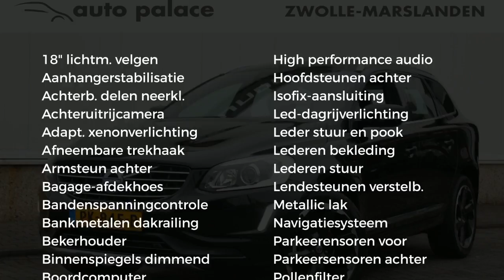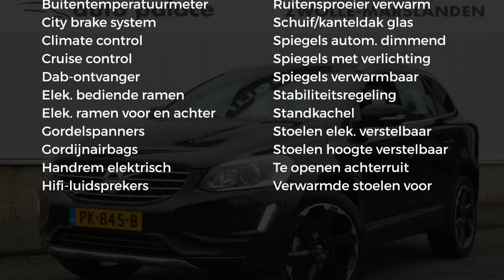Volvo XC60 T5 245PK GEARTRONIC POLAR+ |NAVI |TREKHAAK